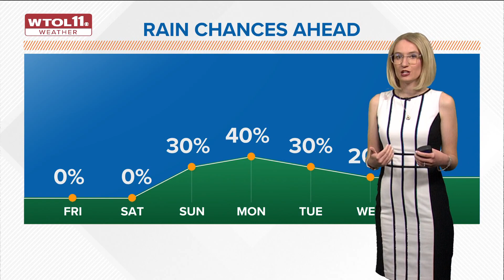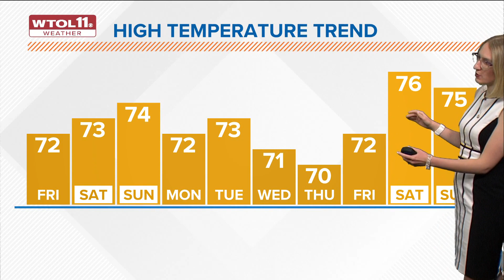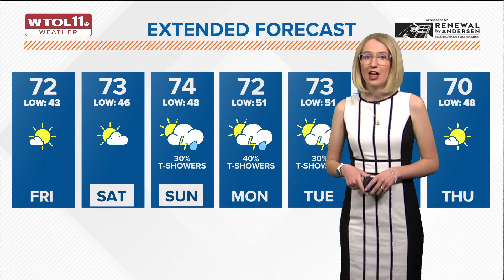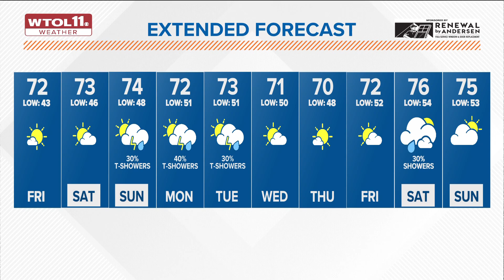What's the weather today? WTOL 11 forecast calls for a warm, dry Friday, May 5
Warm and sunny weather comes into the region for Friday and Saturday. A chance of rain returns Sunday.